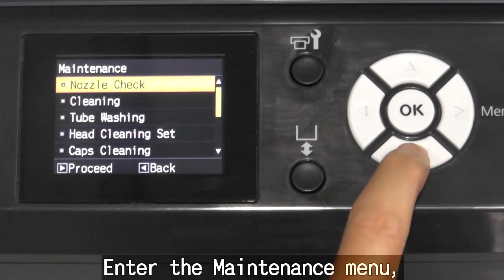Xpres - Epson F2000: Cleaning Capping Station